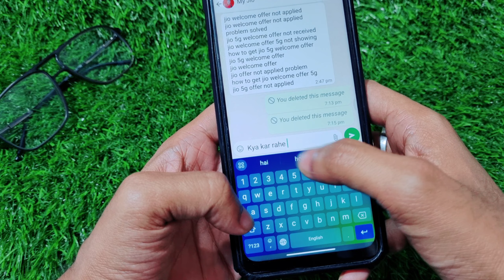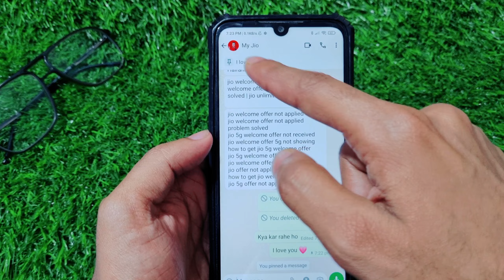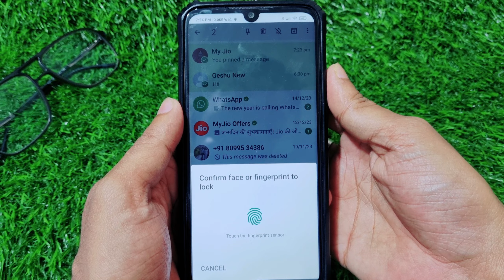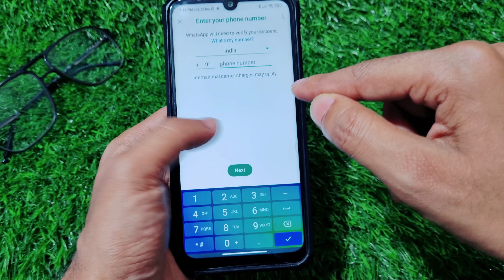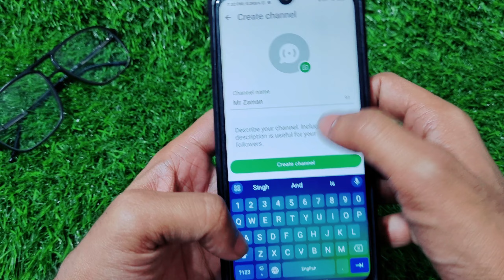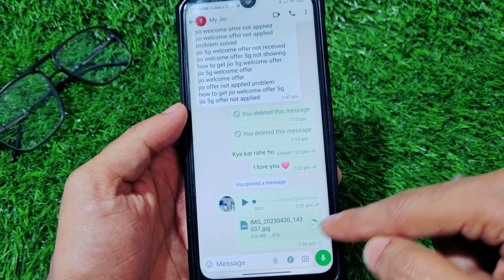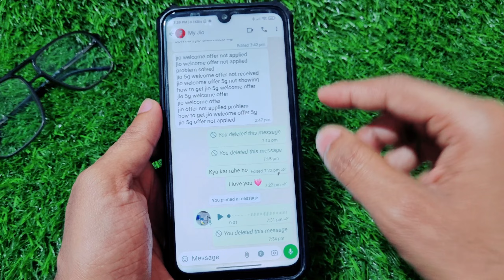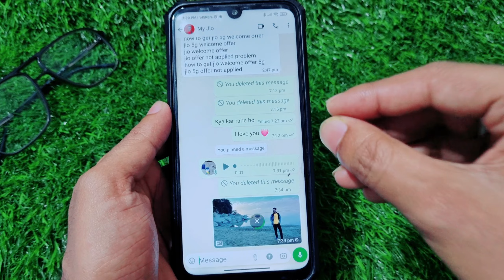10 Amazing New WhatsApp Features | WhatsApp New Update | WhatsApp New Update 2024 🔥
🎥 About This Video: 10 Amazing New WhatsApp Features | WhatsApp New Update | WhatsApp New Update 2024 🔥

📌 Topics Covered:

whatsapp top features
whatsapp top 10 tricks
whatsapp top setting
whatsapp top 10 features
whatsapp top setting permissions
whatsapp top
whatsapp top status
whatsapp topic
whatsapp top 5 settings
whatsapp top 5 tricks
whatsapp amazing tricks
whatsapp amazing features
whatsapp amazing facts
whatsapp amazing setting
whatsapp amazon job scam
whatsapp amazing typing tricks
whatsapp amazing status
whatsapp amazing update link with phone number
whatsapp amara status
whatsapp new tips and tricks 2023
whatsapp new update telugu
whatsapp new update passkey